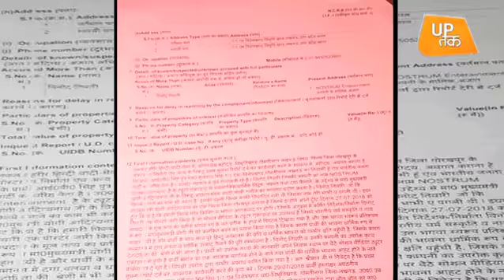Yogi पर बनने वाली Film zila gorakhpur के निर्माता पर मुकदमा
Yogi Adityanath पर Film zila gorakhpur बनाने वाले निर्माता पर अब कुछ लोगों ने मुकदमा दायर किया गया है